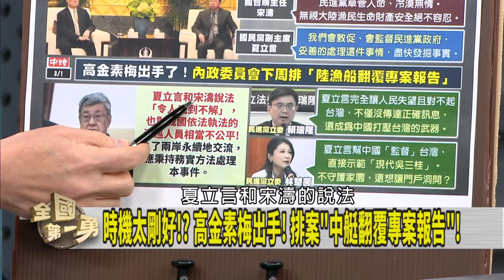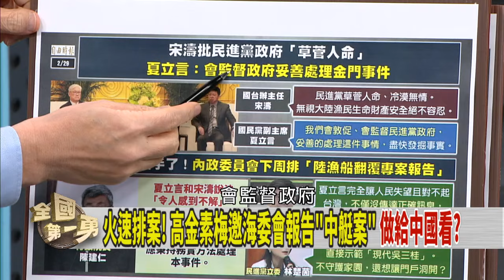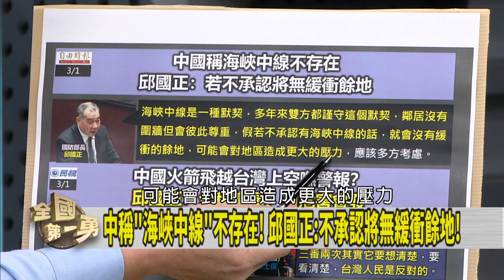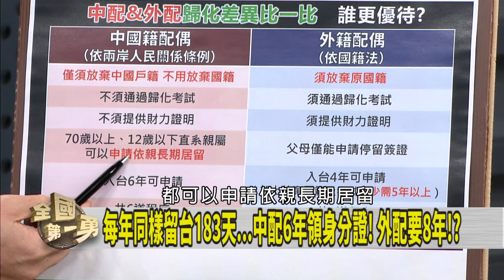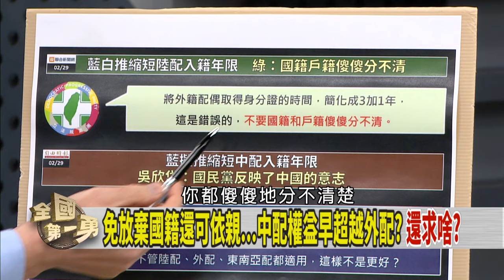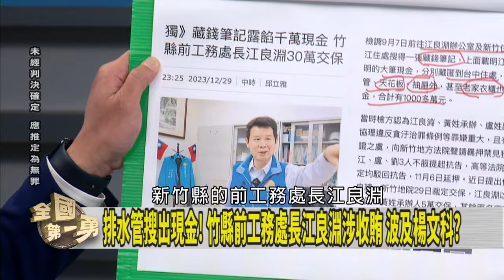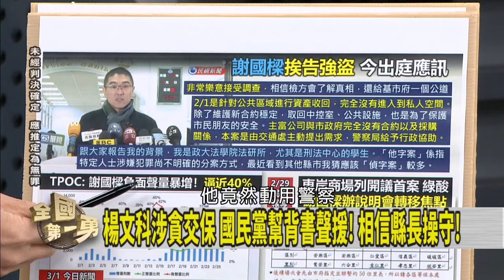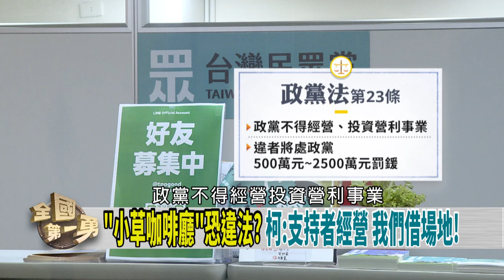夏立言會宋濤！承諾監督處理"中艇案"？賣台？ 涉貪50萬交保！楊文科喊清白！謝國樑還笑？【全國第一勇】2024.03.01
📌宋濤批綠草菅人命! 夏立言承諾監督政府!? 胳臂外彎!?
📌火速排案! 高金素梅邀海委會報告"中艇案"! 做給誰看?
📌在野擬推"縮短中配入籍年限"!陳揆:中配權利比外配多!
📌要公平!中配比照外配放棄國籍?先考唱國歌.寫繁體字!?
📌捲竹北天坑案!楊文科涉貪50萬交保!藍黨團背書聲援!?
📌謝國樑訊後請回!稱僅收回公共區域!?警局配合交通處!?
📌柯救聲量!拋"小草咖啡廳"!?遭疑違法!撇"給支持者開"!?

【主持人】
     徐國勇